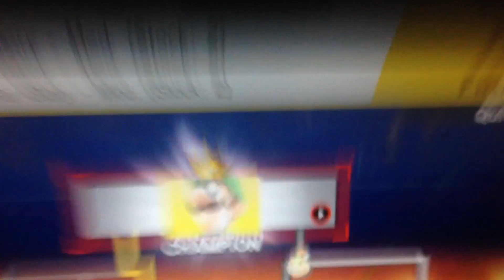I IZ TEH BEST SMASHER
NO 1 CEN BET ME ON SMASH ONLINE 1v1. TORNEY